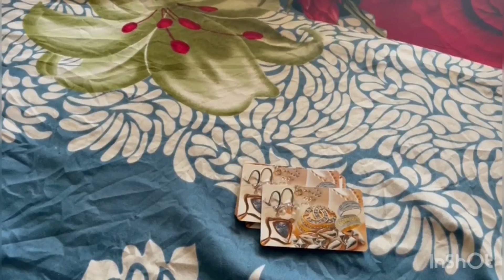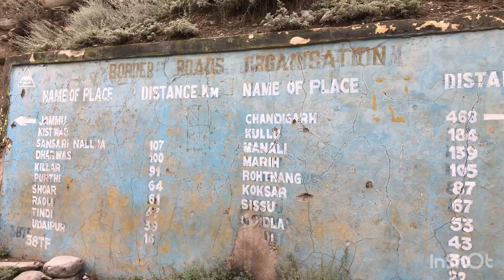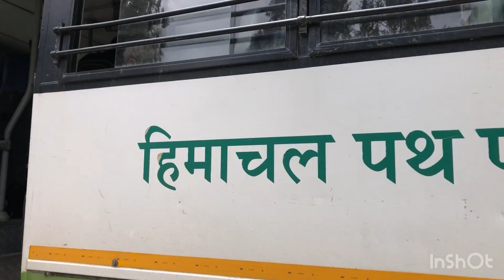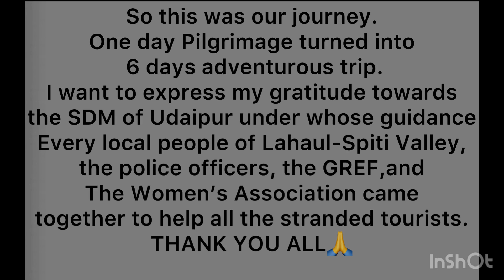Stuck for 6 days || Pilgrimage turned into an adventure